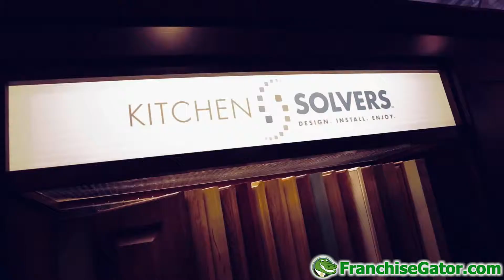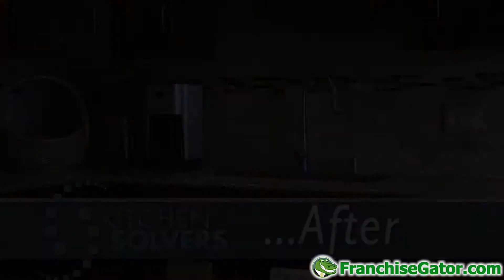Now is the Perfect Time to Open a Kitchen Solvers!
Kitchens are the most commonly upgraded rooms in a house and Kitchen Solvers franchise owners offer high quality custom kitchens that are priced competitively with big-box home stores, as well as high-quality cabinet refacing, which transforms sturdy cabinets rather than completely ripping them out.